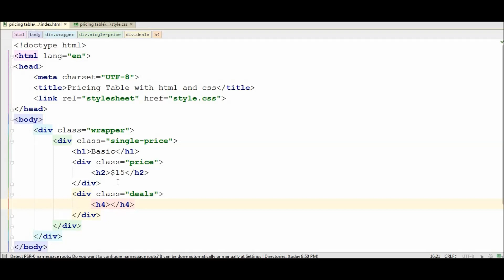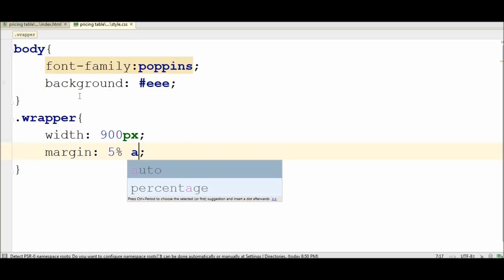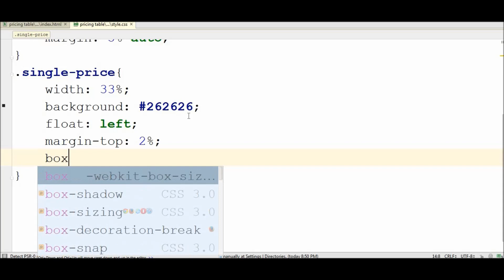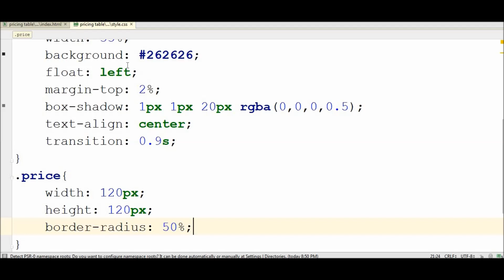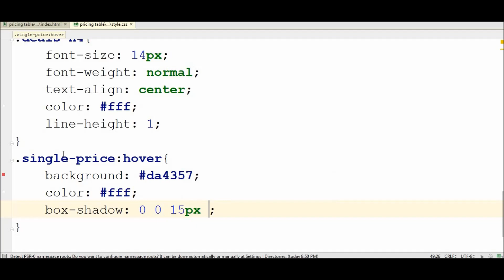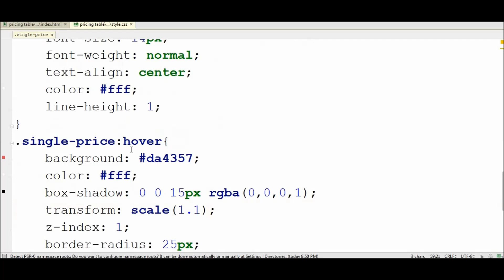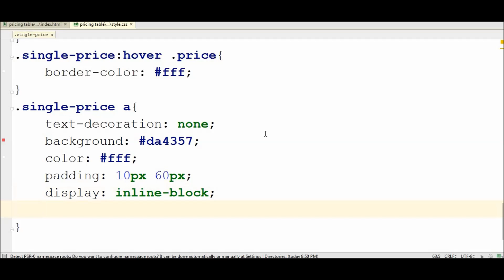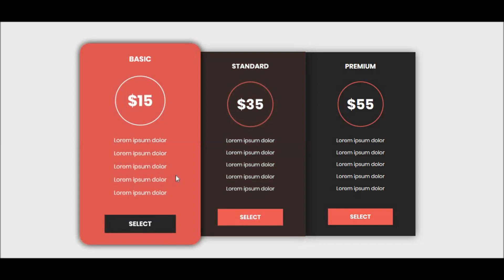How to design a pricing table with html and css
Image Credit:
Pexels